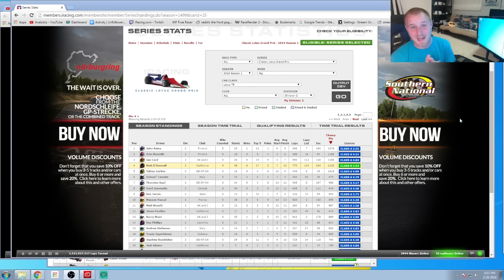Formula 1 Classic Sonoma Full race iRacing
I guess you can call this my home track even though it is 8 hours away. Sonoma with its technical corners and elevation changes makes for a challenging lap and is a challenging place to pass and starting in the back from bad qualifying was not good

Facebook is where I post most of my Karting Content and bigger life happenings

Twitch is where I do live sim racing twice a week on Tue and Thu nights

Twitter is where I post most of my Sim Racing contents and small life happenings